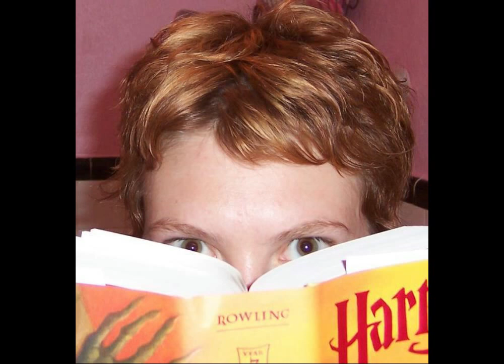Kacy Crowley - Goddamn Angel (For Sarah)